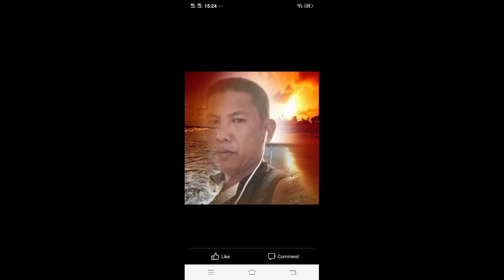luto tayo scrambled egg para sa mga kids